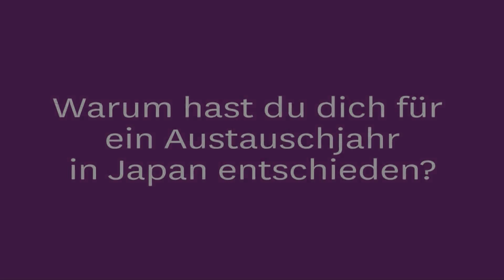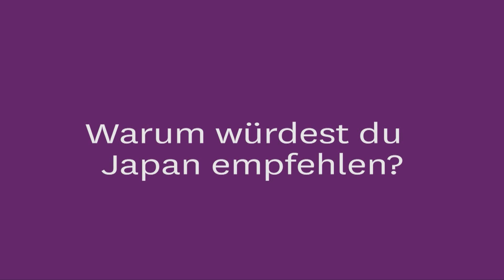Max berichtet von seinem YFU-Austauschjahr in Japan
Max hat ein Jahr als YFU-Austauschschüler in einer japanischen Gastfamilie gelebt, ist zur Schule gegangen und hat den Alltag in Japan kennengelernt. Wie es mit der Sprache geklappt hat, was sein schönstes Erlebnis war und warum er Japan als Austauschland empfehlen würde, erzählt er in seinem Video.